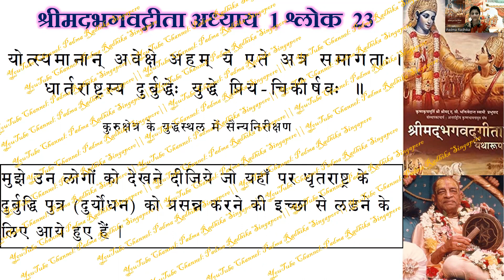श्रीमदभगवदगीता अध्याय 1 श्लोक 23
30 seconds video - BG 1.23